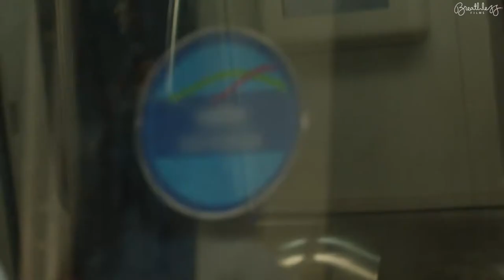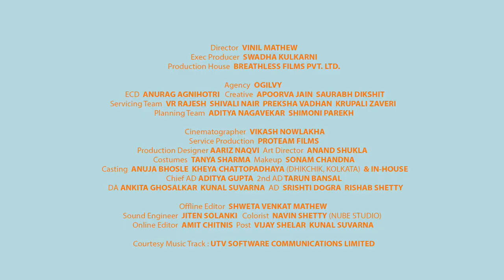Short Love Story》Milton Bottle》Lovely Song